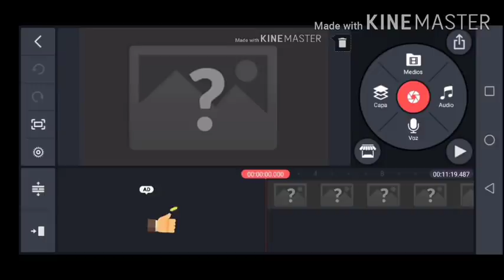al FIN tengo AGUA INFINITA ASTROMUNDO SERIE de SUPERVIVENCIA en CRAFTSMAN episodio #2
Like si lees esto XD